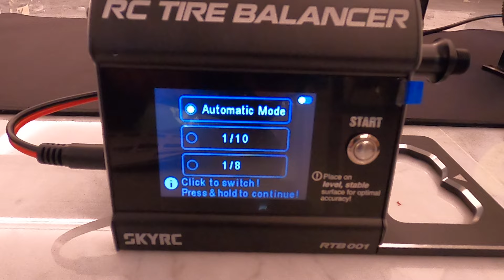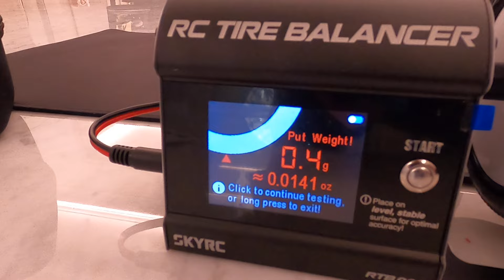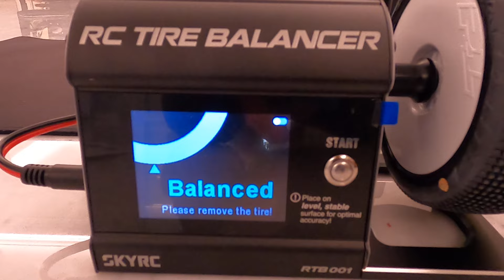✅ SKY RC TIRE BALANCER - EQUILIBREUR de ROUE FULL DIGITAL 1/10 1/8 - SKYRC RC Tire BALANCER HANDS-ON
J'ai annoncé 4 grammes, mais il faut entendre zéro virgule quatre grammes !!!
Équilibreur de pneus Bluetooth de précision à l'échelle 1/10 et 1/8
L'équilibrage des pneus est crucial pour garantir des performances et une stabilité optimales sur piste, car le moindre déséquilibre peut entraîner des vibrations qui affectent la vitesse et la maniabilité. L'équilibreur de pneus de précision de SkyRC est là pour aider à minimiser ces perturbations et à améliorer la sensation générale de la voiture.

L'équilibreur de pneus Bluetooth Sky RC offre une expérience d'équilibrage des pneus transparente avec une connectivité Bluetooth sans effort, permettant aux utilisateurs de contrôler et de surveiller l'appareil facilement via leurs appareils mobiles. Sa technologie de moteur pas à pas de précision fait passer l'équilibrage des pneus à un niveau supérieur en améliorant la précision et en minimisant les erreurs. Cet équilibreur de pneus est doté d'une cellule de charge d'une précision remarquable, fournissant des mesures précises jusqu'à un impressionnant 0,35 gramme sur des roues à l'échelle 1/10 et 0,5 gramme sur des roues à l'échelle 1/8, garantissant que vos pneus de course sont parfaitement équilibrés pour des performances optimales sur piste. Avec ces fonctionnalités de pointe, l'équilibreur de pneu Bluetooth Sky RC est un outil indispensable pour les coureurs à la recherche du dixième toujours insaisissable.

NOTE TECHNIQUE :
Pour obtenir les meilleurs résultats d'équilibrage des pneus, assurez-vous que l'équilibreuse est positionnée sur une surface stable, plane et exempte de vibrations. La présence de vibrations ou de toute instabilité peut nuire aux performances de l'équilibreuse, entraînant des imprécisions potentielles dans vos tests d'équilibrage des pneus.
Il est nécessaire de retirer le verrou avant d'effectuer l'étalonnage pour éviter d'endommager l'équilibreur.
Caractéristiques:
Connectivité Bluetooth sans effort
Écran TFT basse consommation de 2,8 pouces
Compatible avec les roues à l'échelle 1/10 et 1/8 (adaptateur à l'échelle 1/8 non inclus SKY-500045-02)
Le moteur pas à pas de précision améliore la précision de l'équilibrage
La précision de la cellule de charge garantit une précision jusqu'à 0,35 g sur les roues à l'échelle 1/10 et 0,5 g sur les roues à l'échelle 1/10
Augmente la cohérence et la stabilité de la configuration de la voiture
Augmentation de la longévité des pneus et de l’uniformité de l’usure
Diminution des vibrations de la transmission
Caractéristiques:
Tension CC : 12 - 18 V
Longueur : 7,0 pouces (178 mm)
Largeur : 3,8 po (99 mm)
Hauteur : 4,1 pouces (106 mm)
Poids : 28,2 oz (800 g)